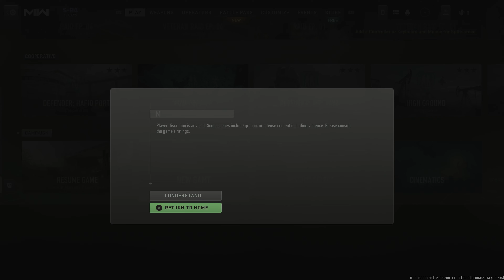CALL OF DUTY MODERN WARFARE 2 PS5 Walkthrough Gameplay Episode 1- 4K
🔥 Dive into the heart-pounding action of Call of Duty: Modern Warfare 2! Join us as we navigate through high-stakes missions, face off against formidable enemies, and experience the adrenaline-pumping moments that define this iconic first-person shooter.

🎙️ About the Channel:
Welcome to Shash_Dreamer! - your gateway to a world of gaming excitement! Join me as we embark on epic quests, conquer virtual realms, and dive into the latest gaming trends. From thrilling playthroughs to insightful reviews, we're your go-to-destination for all things gaming. Buckle up, and let the gaming adventures begin!

🎮 Game Info:

Title: Call of Duty: Modern Warfare 2
Developer: Infinity Ward
Publisher: Activision
Platform: PS5